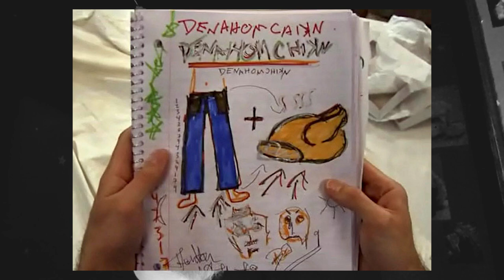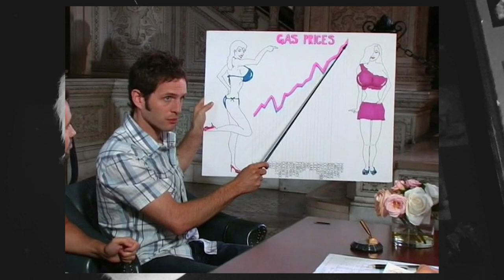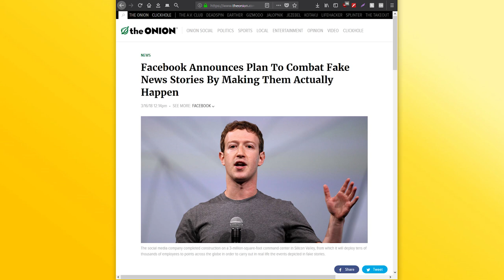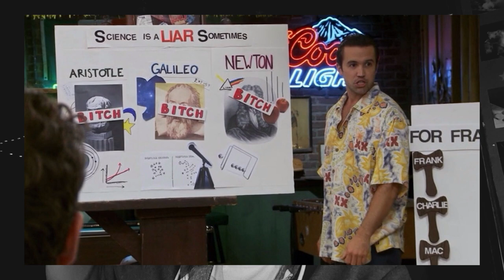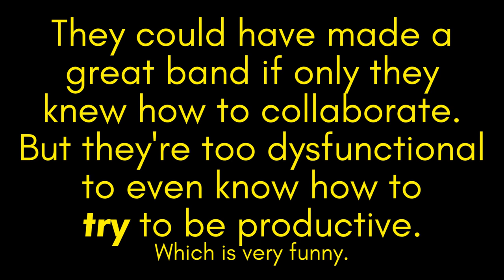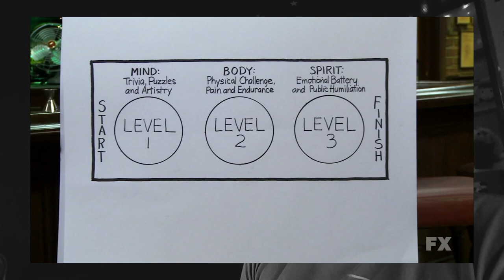Every IASIP episode, ranked from worst to best!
If you just want the Top 10, skip straight to 1:23:57
Warning: magnum spoilers.